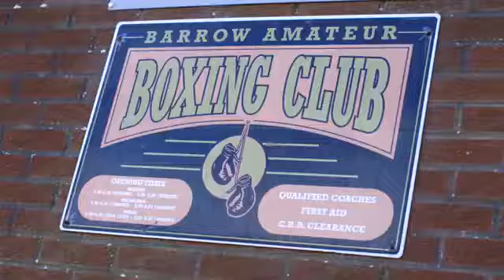CUMBRIAN GIRLS CAN YouTube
Potency will unleash at least 500,000 young women in the next 10 years that have been molded by a growth mindset, experiential learning, collaboration and an international hot-house environment like Googles X Team.

These women will be brave and will have developed an attitude to innovation which liberates the imaginations of half the population. This will start in 5 countries and will replace secondary school education with skill sets beyond the glacial pace of movement in the current paradigm. Investors will have the first opportunity to employ our graduates for their companies.

This will only be on a fast-track program into mid, senior and C-Suite management roles. In this way, growth of an unimaginable scale will be achieved, for example, mixed teams produce 41% more revenue or other target-based performance. Investing companies will set out target meeting parameters and then any revenue over these targets will be subject to a 5% levy to fund the growth of the Potency vision until we are in EVERY country.